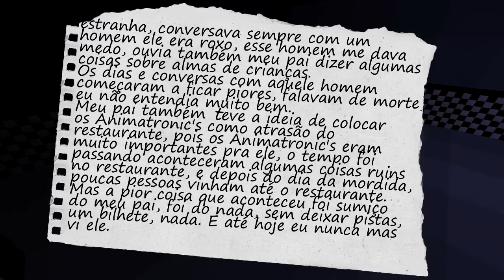Minecraft - FIVE NIGHTS AT FREDDY'S #09 ‹ EU SOU ELE? › [FINAL]